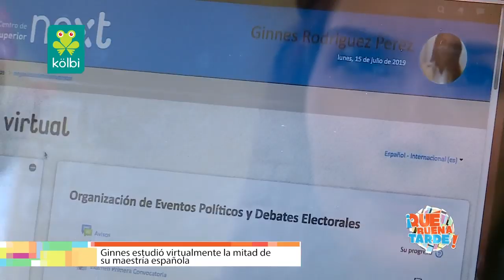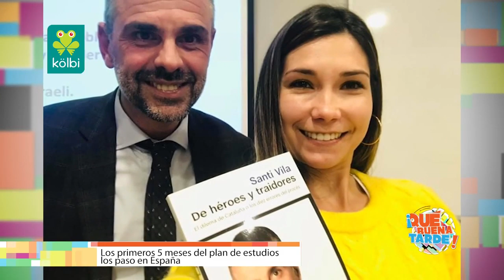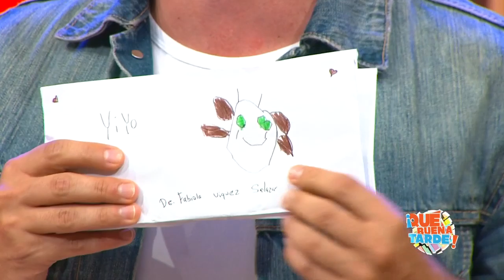QBT Viernes 09 Agosto 2019